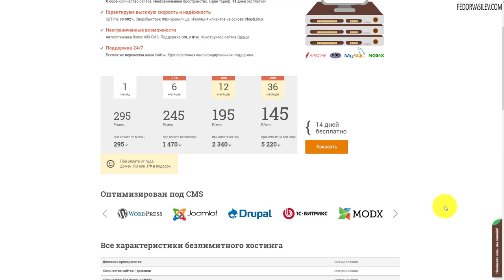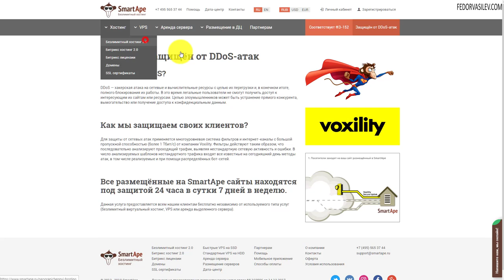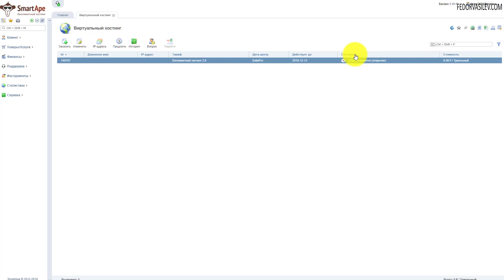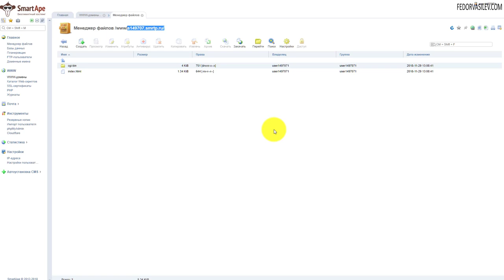Безлимитный хостинг / 14 дней бесплатно!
Нашел безлимитный хостинг, а еще он оптимизирован под самые популярные движки сайтов такие как: Joomla, WordPress и другие, в этом видео подробно рассмотрим регистрацию на хостинге - smartape.ru